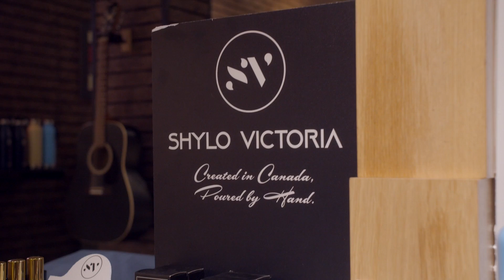Adesso ft. Rachel Antony (@almostffamous) Valentine's Day Gift Guide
Adesso Invites Rachel Antony from @almostffamous to find a Valentine's Day gift for her partner of 10 years.